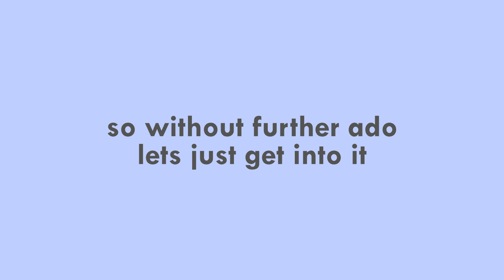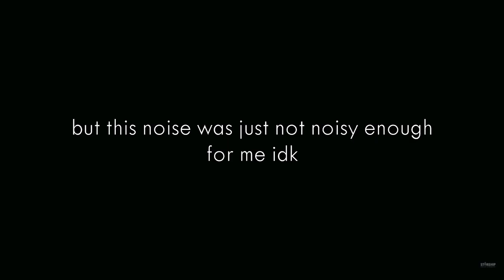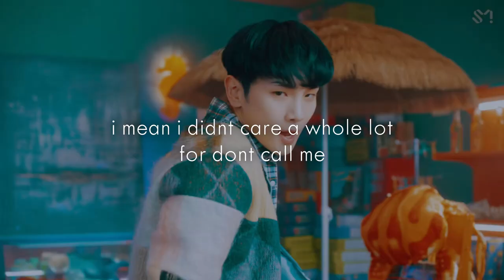songs i didnt like at first | 2021 edition